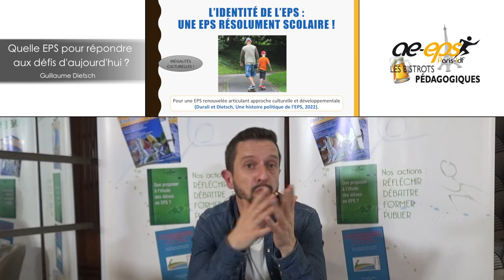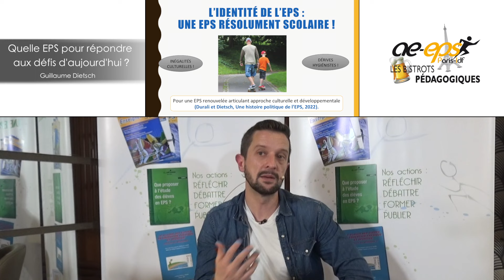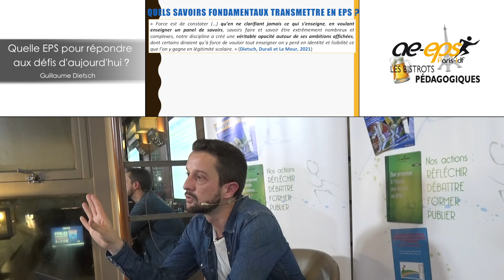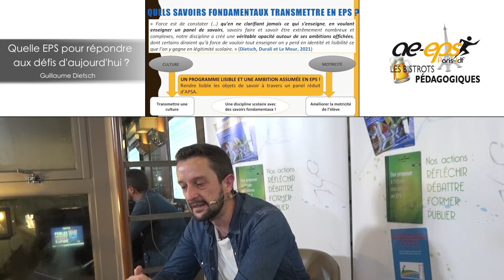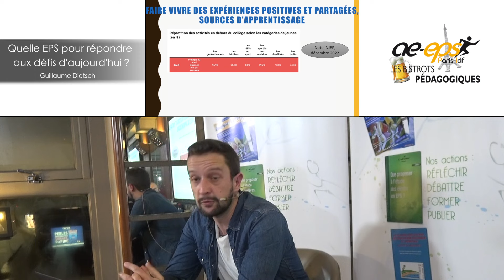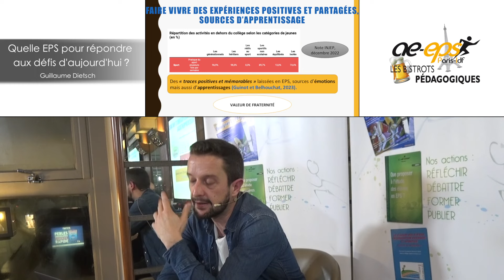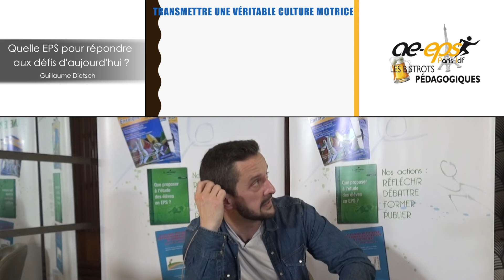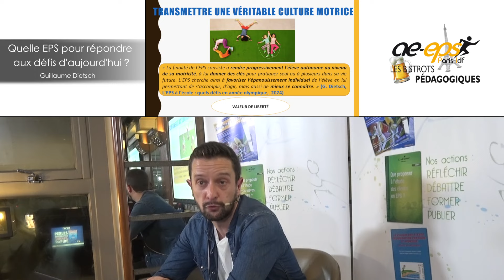G. Dietsch : Bistrot pédagogique « Quelle EPS pour répondre aux défis d'aujourd'hui ? » – Partie 4/4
Cette vidéo présente la 4ème partie de l'exposé de Guillaume Dietsch donné dans le cadre du 55ème Bistrot pédagogique organisé par l'AE-EPS Paris Île-de-France jeudi 25 janvier 2024 : « Quelle éducation physique et sportive pour répondre aux défis d'aujourd'hui ? ».

G. Dietsch est professeur agrégé d'EPS à l’UFR STAPS de l’Université Paris-Est Créteil.
Son dernier livre, « Les Jeunes et le Sport. Penser la société de demain », est paru le 24 janvier 2024 aux éditions De Boeck Supérieur

⇒ Retrouvez toutes les vidéos, les diaporamas, les comptes rendus écrits de l'AE-EPS Paris Île-de-France sur notre site Internet

⇒ Suivez notre actualité, nos comptes-rendus, nos coups de coeur et nos coups de gueule sur notre compte « X » : @AeepsIDF.